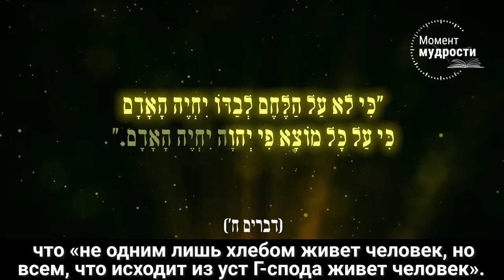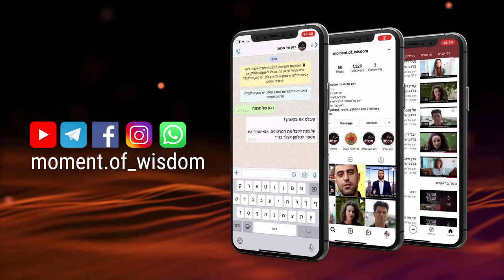И Ты Возрождающий всех - отсчет омера | Рав Шмуэль Элияу | нисан 5781